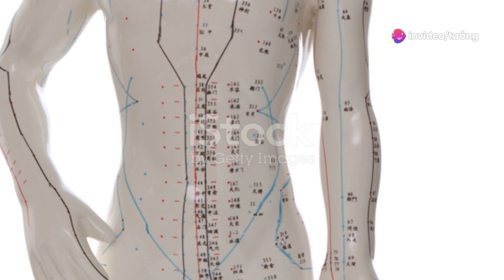các trường phái châm cứu trên thế giới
giúp ích cuộc sống, những điều kỳ lạ, đep, lối sống lành mạnh, oto, công nghệ, chứng khoán, bản tin, thi trường, máy tính, thuốc đông y, y học cổ truyền, bài thuốc bằng thao dược